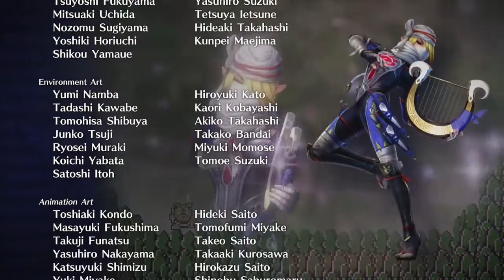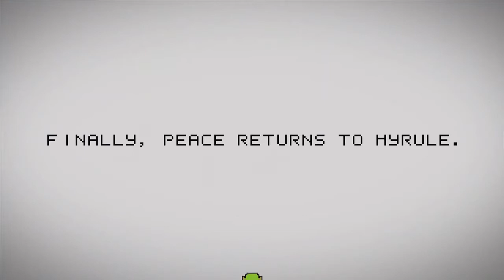Hyrule Warriors (Wii U) - Adventure Mode - 19 Final Stage/Ending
That took forever.